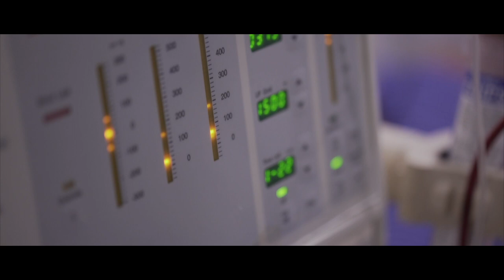Santhwanam | Vidyasagar | Delsy Ninan | Sajith Sankar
During this time of uncertainty, what we need is a little hope and faith.
This is a song which is composed for such a good cause by the one and only Vidyasagar Sir , penned by Mr. Vinayak Sasikumar and sung by me along with my friend and talented musician Sajith Sankar  . First and foremost a big thanks to my dear friend and mentor Mr. Sunny Viswanath  who made this all happen .Taking this opportunity to thank Dr. Jayant Thomas Mathew, Sr consultant nephrologist, for anchoring this beautiful project to help numerous people suffering from kidney ailments during this pandemic. Also thanking Mr. Murukan for all the guidance and support @ Varshavallaki Studio ,which is a dream place for many singers. Last but not least a very big thanks to Vidhyasagar Sir for this dream opportunity.

For more information regarding Kidney diseases and effect of Covid in kidney patients, please do watch the channel link and Video link.

Credits
Lyrics - Vinayak Sasikumar
Singers - Sajith Sankar , Delsy Ninan
Coordination and Project Design - Sunny Viswanath
Stuio - Varshaa Vallaki , Chennai
Mixing and Mastering - Ramu Raj
Visuals and cuts - Amosh Puthiyattil